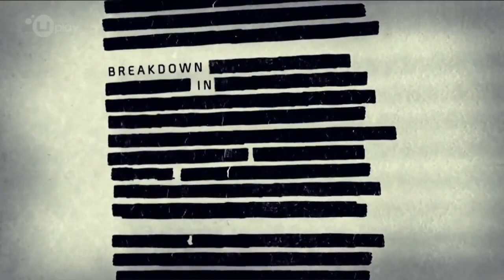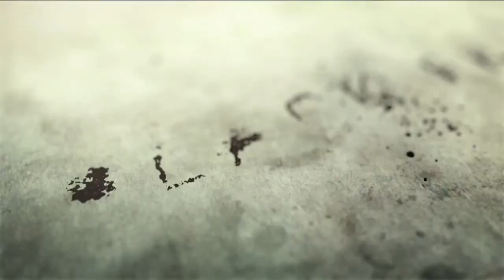Tom Clancy's The Division E3 2013 12 Minute Demo Gameplay {Full 1080p HD}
Tom Clancy's The Division is an upcoming online multiplayer third-person tactical shooter action role-playing video game developed by Ubisoft Massive under the Tom Clancy brand for the PlayStation 4, Xbox One and Microsoft Windows.[1] It was announced during Ubisoft's E3 2013 press conference, together with a seven minute gameplay demo. Gameplay revolves around a post-apocalyptic New York City, with players exploring the devastated city while under fire from opposing groups.The Division is inspired by Operation Dark Winter and Directive 51, real-world events which "revealed how vulnerable we've become"; society has become "fragile" and "complex". In the game, a disease that spreads on Black Friday causes the United States to collapse in five days.[2] The player is part of a group called "Strategic Homeland Division (SHD)", called "The Division" for short. This group was established to combat the threat and do whatever it takes to "save what remains" in a massive multiplayer online situation, putting them against friends, AI, and other players.The Division was originally being developed as an eighth generation consoles exclusive.[3] However, shortly after the game's unveiling, Ubisoft released the following statement on the game's official Twitter account:

    [...] We are optimizing the experience for next gen consoles. However, we are not ruling out any platforms for the future.[4]

    Ubisoft however asks PC gamers to show interest in the game by signing petitions, and then they'll decide.[5][6]

On August 20, 2013 Ubisoft announced that the game would be released for PC on Microsoft Windows as a result of the "vocal and passionate PC community."[7]

On December 7 2013, Ubisoft showed the engine that Tom Clancy: The Division would be running on, called Snowdrop during VGX. It highlighted improved features such as more advanced lighting effects, improved textures and increased player physical interactivity with the environment.